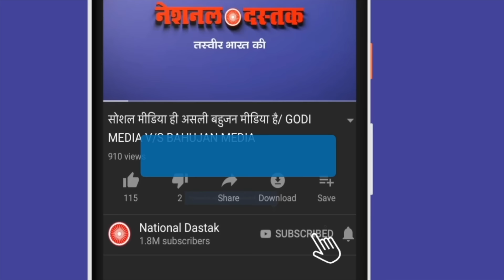शंभू सिंह का ने कह दी बड़ी बात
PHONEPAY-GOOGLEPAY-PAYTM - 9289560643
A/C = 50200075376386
IFSC = HDFC0000314
Reporter-
Editor- Amit
Camera person-